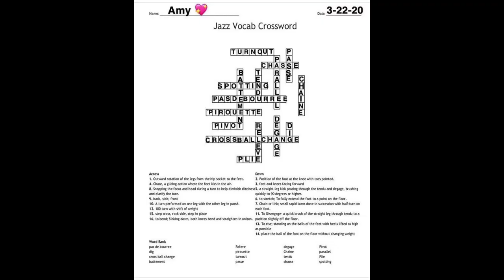Jazz Dance Crossword Combo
A Jazz Dance Combo by Miss Jill from And All That Jazz! Performing Arts Center in Temecula, CA. This dance combo is inspired by a Jazz Dance Crossword Puzzle that was shared the day prior.

Dance along! Share your videos. Use your own music or the song featured in this video from The Cher Show, Broadway Musical Cast. Keep on dancing!